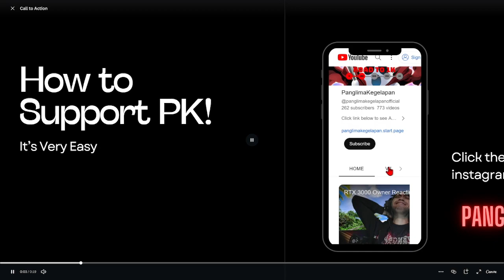🤣🤣🤣 ONLY Jingliu in Memory of Chaos v1.4 LOL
Subs Goal:
51% |. 259/500

28 Views - Jul 27, 2023

Poll:
 You Can Only Choosing  One Community Platform (cuz people keep asking me):